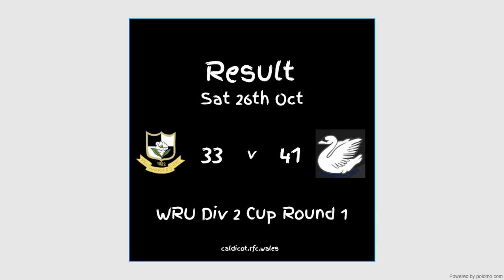Caldicot RFC 1st XV v Pill RFC WRU Division 2 Cup Round 2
Caldicot RFC 1st XV v Pill RFC on 26th October 2024 at Pill RFC.  Final score 33 v 41

Video Editing - LightWorks  @LWKS - Lightworks Video Editor & QScan AQC